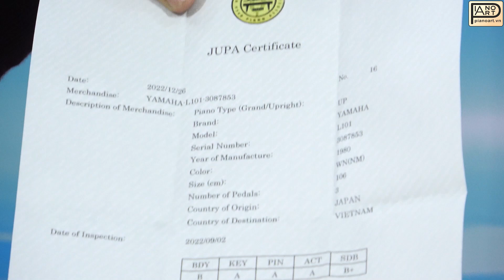Đàn piano cơ Yamaha L101 được thiết kế nhỏ gọn phù hợp với những không gian nhỏ - 3087853